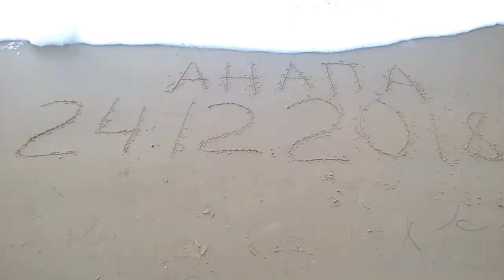Анапа 24 Декабря Ответный привет 👋 внуку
В Анапе сегодня тепло плюс 8 к вечеру пошёл дождь.Всем привет 👋